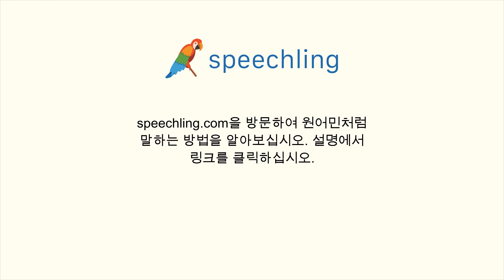중국어(전통)로 "괜찮습니다." 말하는 법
남자 목소리 :
好的！

여성 목소리 :
好的！

남성 음성 번역 :
괜찮습니다.

여성 음성 번역 :
괜찮습니다.